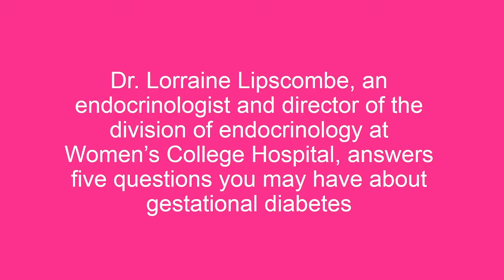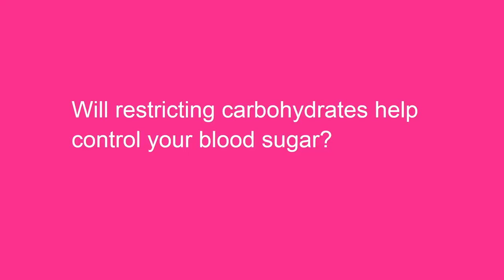Your gestational diabetes questions, answered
Dr. Lorraine Lipscombe, an endocrinologist and director of the division of endocrinology at Women's College Hospital, answers five questions you may have about gestational diabetes.